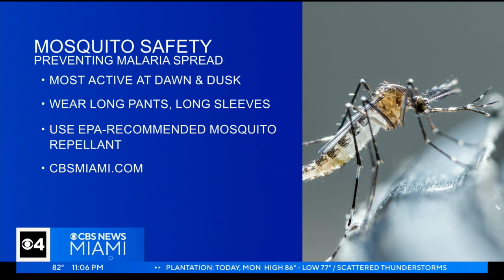Florida malaria cases prompt statewide health advisory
The Florida Department of Health on Monday issued a statewide "mosquito-borne illness" advisory after four cases of malaria were confirmed in Sarasota County.